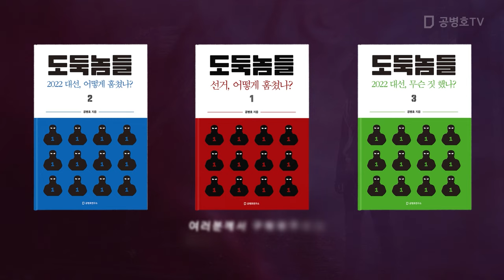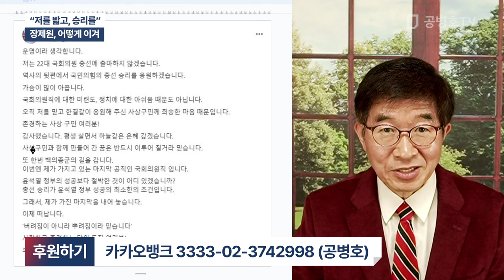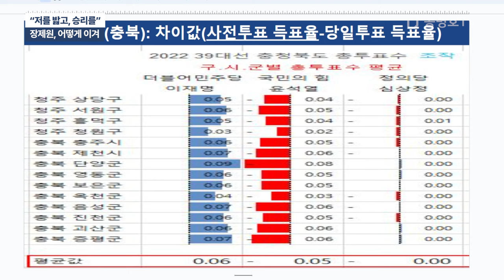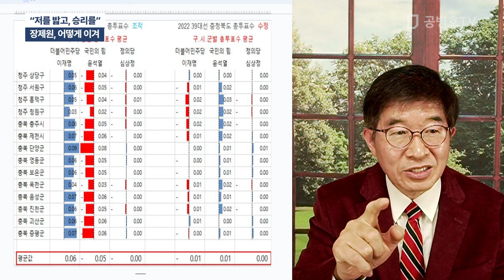"저를 밟고, 승리를" / 장제원, 어떻게 이겨 [공병호TV]